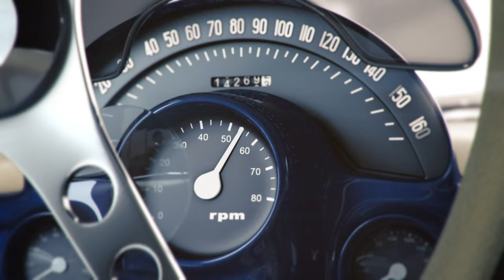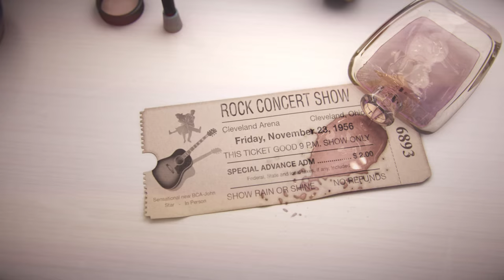Harry Winston Opus14 Movie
In 2015, Harry Winston Timepieces has written the fourteenth chapter in this unique saga. By partnering with Franck Orny and Johnny Girardin, two visionary watchmakers, the brand provided an exceptional chance to push the limits of the imagination even further. Code name: Opus 14.